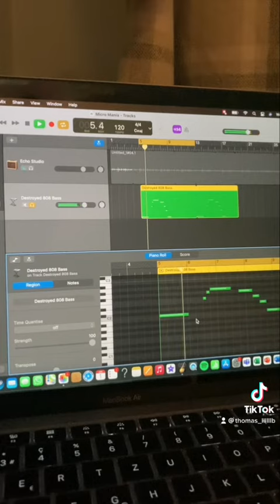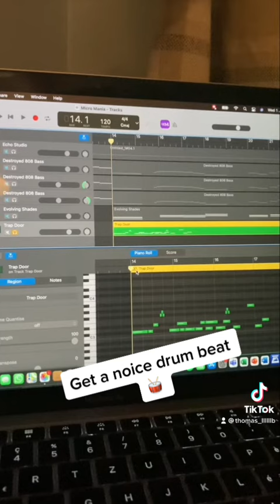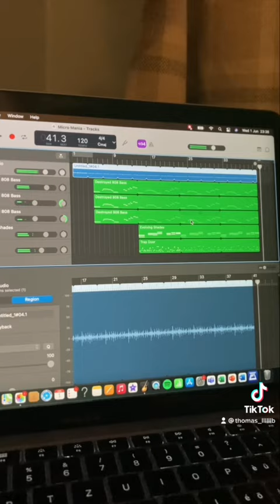Making a beat from scratch | “Micro mania”